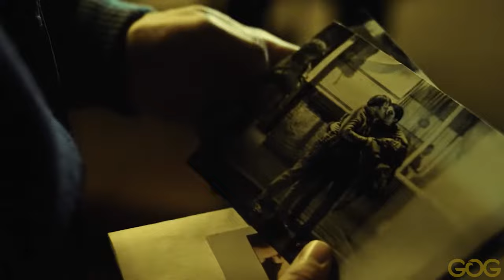Arek & Robert | If you want love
This edit has spoilers.. I apologize for the trash audio!! Please turn on subs. This is such an incredible movie on Netflix, with incredible actors. It is a little sad...but very romantic.
Movie: Operation Hyakinthos (2021)

It would mean lot if you guys could make a small donation if possible.

A crime film set in the 1980s. Young police officer Robert finds a gay serial killer. During the investigation, he meets another young gay Areca and decides to use him as an informant, not realizing how this relationship will affect his work and personal life.

Tomasz Zietek as Robert
Hubert Milkowski as Arek